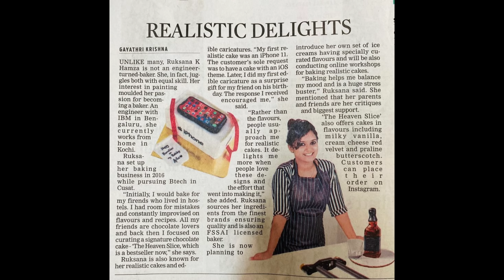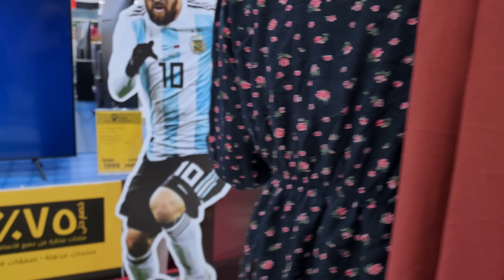നാട്ടിലേക്ക് പോകുന്നത് Ready ആയിട്ടോ / പോകുന്നതിനു മുമ്പുള്ള ഒരുക്കങ്ങൾ / Ayeshas Kitchen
Ayeshas kitchen family vlog / kozhiyada / samosa

Reenu's Instagram